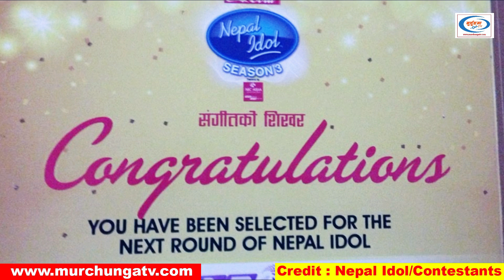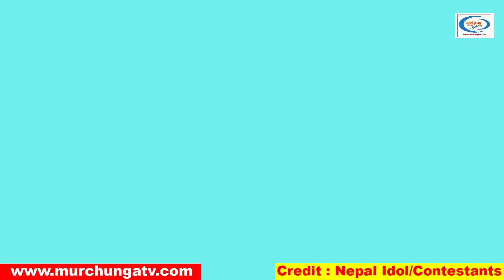उत्कृष्ट ९ आवाज | Nepal Idol Season 3 Top 9 Contestants From Kathmandu Audition | Murchunga TV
This Video Report Is About Nepal Idol Season 3.  In This Video Series We Are Talking About Nepal Idol season 3 contestants who are selected for second round of nepal idol season 3. In this part we are talking about Nepal Idol Season 3 Top 9 Contestants from Kathmandu Audition. We Are Talking About Nepal Idol Season 3 contestants Prithvindra Khanal, Sange Sherpa, Jaljala Pariyar,  Binod Tamang, Sabir Basnet, Sadeekshya Kattel, Ashim Thapa, Megha Shrestha & Ratnadeep Chaudhary. They are selected from nepal idol season 3 Kathmandu audition.  Nepal idol Season 3 (Nepal idol 3) Is Begun. Nepal idol Season 3 Judges Nhyoo Bajracharya, Kali Prasad Baskota & Indira Joshi Is Selecting The Top Nepal Idol Season 3 Contestants For Next Round. Nepal Idol Season 3 Audition Round Is  Going On.
Photo/Video Footage Credit : Nepal Idol Season 3  & Contestants
Script/Narrator/Edit : Chandra Ghalan
Special Thanks : Radio Anmol 90 Mhz Family, Hetauda-04